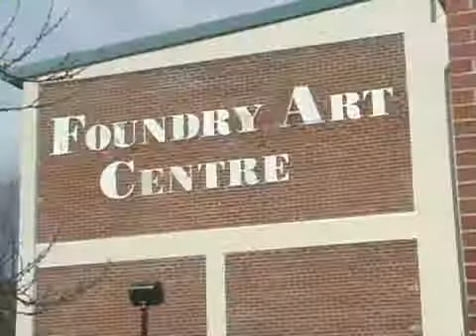St. Louis Attractions: Foundry Art Centre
St. Louis Attractions: Foundry Art Centre. Part of the series: St. Louis Attractions. The Foundry Art Centre in St. Louis is a gallery that can do Smithsonian traveling shows. Visit the Foundry Art Centre with travel tips in this free video on St. Louis tourism, attractions and local business.